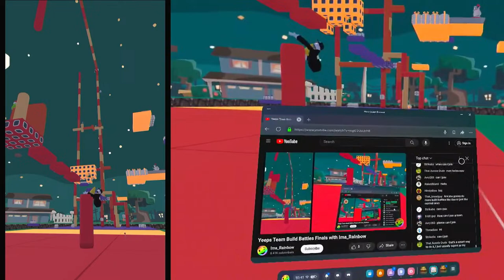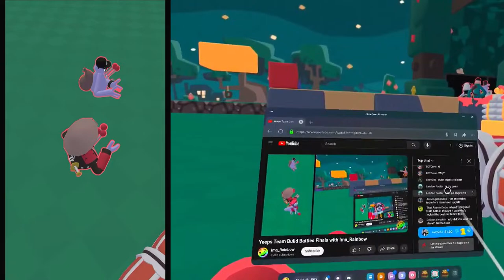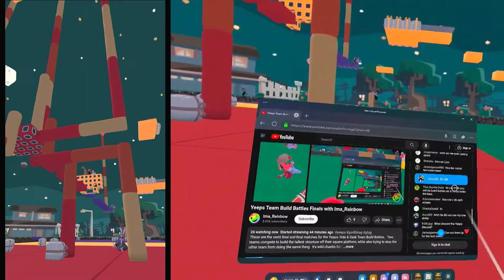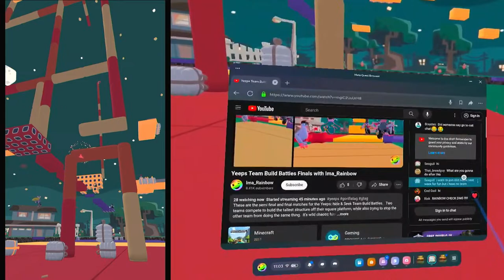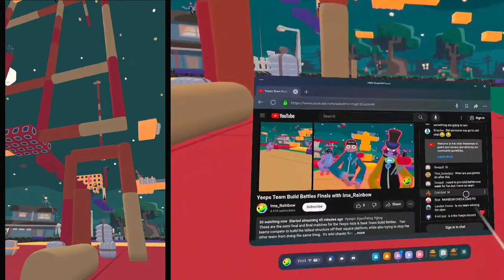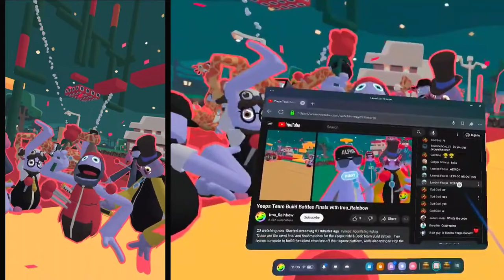Yeeps Team Build Battles Finals with Ima_Rainbow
These are the semi final and final matches for the Yeeps: hide & Seek Team Build Battles.   Two teams compete to build the tallest structure off their square platform, while also trying to stop the other team from doing the same thing.  It's wild chaotic fun!

 🚀  Yeeps: Hide and Seek is OUT NOW!
Search for "Yeeps" on App Lab or go to this link to play it for FREE

Yeeps is a Fun, Free game on the Meta Quest App Lab.  Please keep in mind that Yeeps is still in Beta at this time, so changes to the game are still likely and we're still learning about all the nifty features yet to be revealed.

Get ready for the Yeeps!
* Always Free to play
* Hang out with Friends in this Social VR game
* If Gorilla Tag,  Minecraft, and Fortnite had a kid, this is It!

Yeeps: Hide and Seek takes the best movement VR has to offer and builds on it, literally!

As a Yeep, your belly is full of stuffing used to craft anything from pillows for building to bombs for destruction. Pull items from your vast imagination and toss them into the world. The game’s intuitive block-based building makes it easy to express your creativity at any skill level.